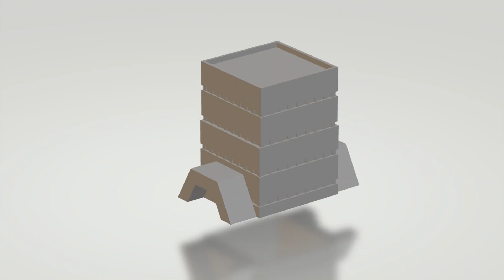Wall Resi-Block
This unlocks at $250. A place for the low end manual labor to live and shop in the grim dark future.